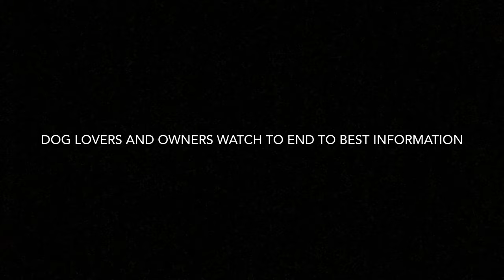Everything You Need To Know| Beagle | Diet, Care And Healthy Growth Tips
This valuable information is shared by a man with 11 yrs of professional experiennce Mr. Yogi Sharma. He owns his kennel at Bhatinda with a top class quality dogs. And is still working to improve the quality. If you want any kind of information or help you can contact him on
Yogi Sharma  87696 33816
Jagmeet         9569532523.